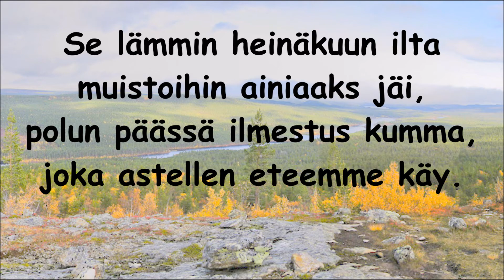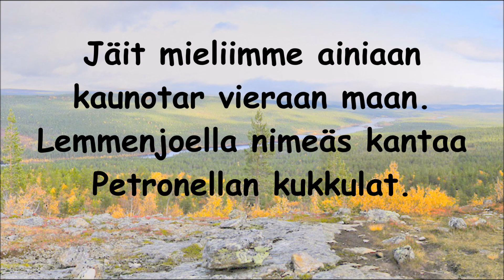Petronella valssi - karaoke versio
Säveltänyt Reino Huhtamella ja sanoittanut Veijo Pihlajamäki.
Julkaistu sanoittajan Veijo Pihlajamäen pyynnöstä ja luvalla.
Kiitos taustasta Esa Roine.

Tämä on kertomus Kultamaan lumoojattaresta Petronellasta. Tämä laulu on kertomus Hollantilaisesta lehtinaisesta Petronellasta Suomen Lapissa Morgamojalla 1949. Sylvia Petronella Antoinette van der Moer (11. syyskuuta 1923 Haag, Alankomaat – 28. tammikuuta 2014 San Francisco. Kirjoitti Veijo Pihlajamäki.
Kultamiehet nimesivät hänet Petronellaksi, Hän matkusti linja-autossa Rovaniemeltä Saariselälle Ivaloon ja jäi ’kutturan’ tienhaarassa pois seuranaan kultamiehiä jotka olivat menossa Lemmenjoen Morgamojan Kultalaan. Siitä he jalkaisin taivalsivat ’poikki kairan’ kultamaille. Siellä hän toimi kullankaivajien lemmikkinä kahvinkeittäjänä. Nimesivät läheiset tunturit Petronellan kukkuloiksi. Jostain syystä hän kuitenkin katosi teille tietymättömille ja kultamiehet jäivät kaipaamaan. Petronella oli hieman vilpillisesti asustellut matkustajakodeissa/hotelleissa muualla suomessa ja jättänyt huonelaskut maksamatta, ja hänestä oli kai karkotuspäätös. Kultamiehet olisivat hänen velkansa maksaneet, vaan se ei enää onnistunut. Hän vaan katosi. Vuonna 2014 Petronella tytär kävi tutustumassa Äitinsä jalanjälkiin lemmenjoella ja taivalsi saman reitin kutturasta lemmenjoelle Morgamojalle Kultalaan. Samalla hän toi äitinsä tuhkaa ja levitteli sinne kultamaille. Tässä hieman tiivistettynä Petronellan tarina. Veijo Pihlajamäki. säveltäjä Reino Huhtamella kertoi että sävellys on syntynyt Petronellan kukkuloiden yläpuolella (hän on lentäjä)
This song is the story of a woman Petronella Journal in Finnish Lapland Morgamoja 1949. Sylvia Petronella van der Moer Antoinette (September 11, 1923 in The Hague, Netherlands - 28 january 2014 in San Francisco.